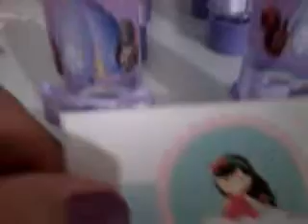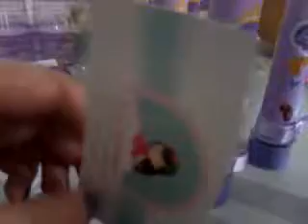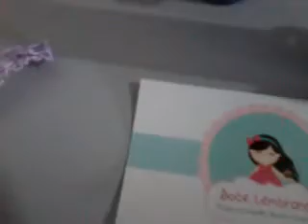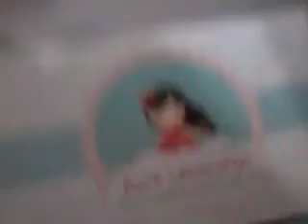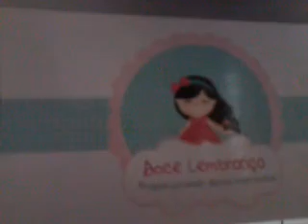PREPARATIVOS 2 Layane faz9_ ATELIE DOCE LEMBRANÇA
Amei os tubetes, super recomendada a Thassia do Doce Lembrança.